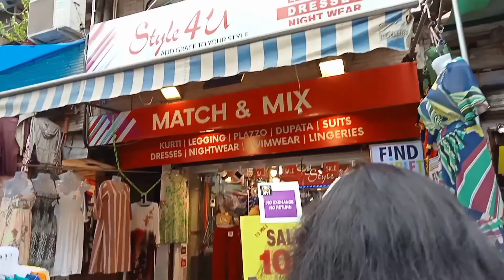Sarojini Nagar Market Delhi. latest collection l Trendy top,bag,Jewellery etc starting rupees 10.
Sarojini Nagar Market Delhi l latest September collection l Trendy top,bag,Jewellery etc starting rupees 10.
New Ringtone 2021 | Best Flute Ringtone | Bansuri Ringtone | Famous South Bgm Ringtone + Download Arpi